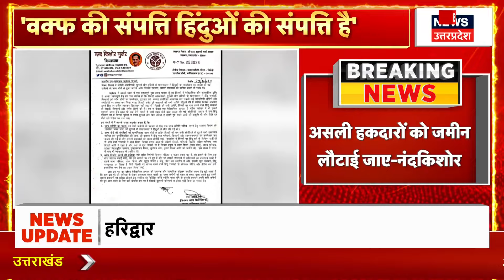Breaking News: कानून व्यवस्था पर आज सीएम योगी की बड़ी बैठक | CM Yogi | Uttar Pradesh | UP Police